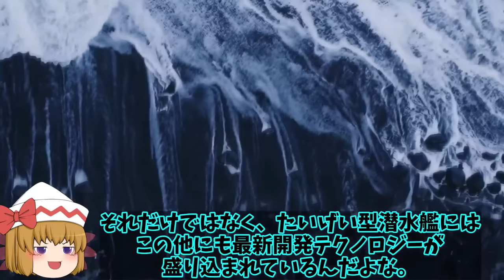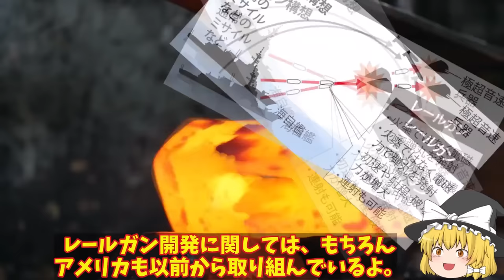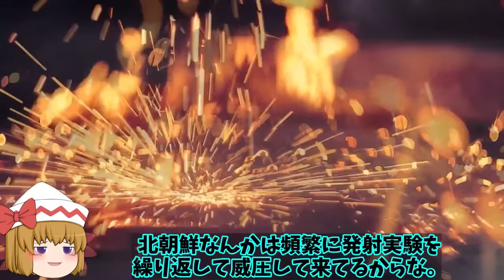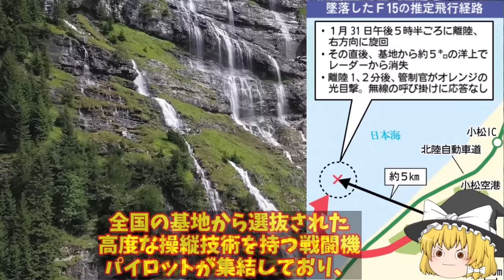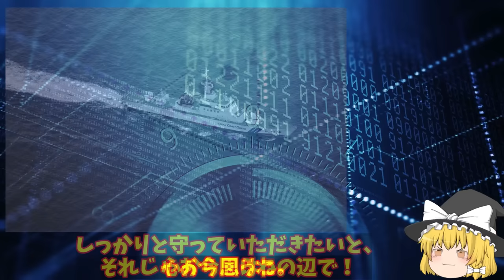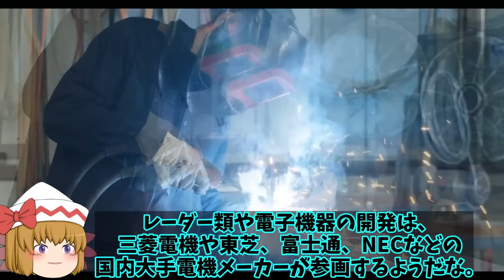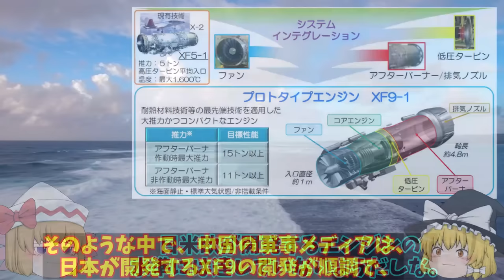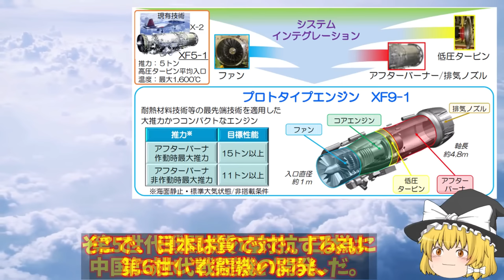【ゆっくり解説・軍事News】自衛隊最強スペシャル 海自最新鋭はくげい潜水艦進水その性能は世界一！4000トン級となる潜航深度【スペシャル・特集】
1海自最新鋭はくげい潜水艦進水その性能は世界一！4000トン級となる潜航深度は最強へ？

2米ロッキード社F35戦闘機生産拡大中！世界で142機生産三菱小牧基地で6機生産今年は？

3防衛省開発本気で急ぐレールガン極超音速キラーへ！電磁砲には小型化から大型化までラインナップか？

4小松基地沖合で空自F15戦闘機フライトレコーダー発見！エンジンも2機回収もパイロットは？

5IIHI社XF9に国連が驚愕！中国とは性能と何もかも違うバッタモンばかりしている国には本物の技術は？

引用・転載「出典：海上自衛隊ホームページ」
引用・転載「出典：航空自衛隊ホームページ」
引用・転載「出典：陸上自衛隊ホームページ」